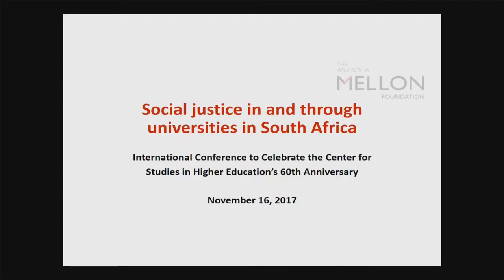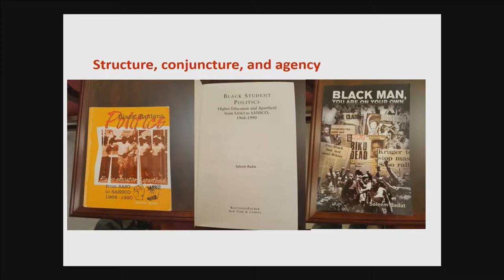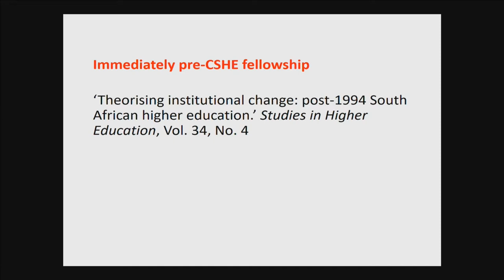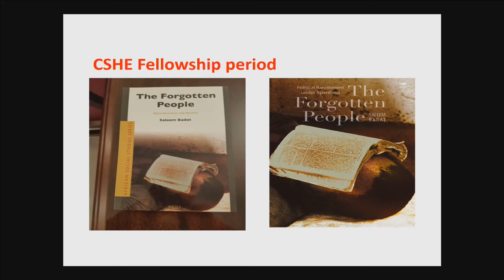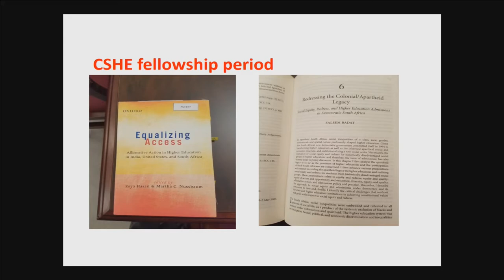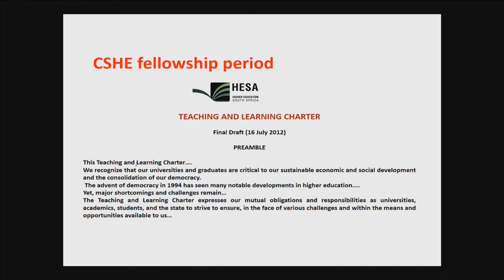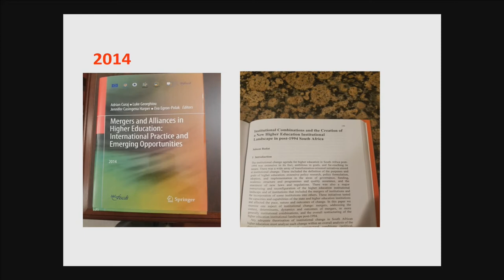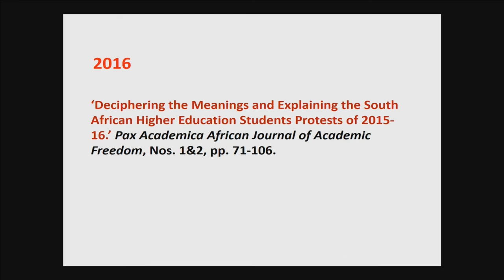1.1.3 Social Justice in and Through Higher Education in South Africa – Saleem Badat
New Nationalism & Universities Conference Day 1 - CSHE Visiting Scholars Alumni Forum Session 1 - “Social Justice in and Through Higher Education in South Africa” – Saleem Badat – Program Director International Higher Education & Strategic Projects, Andrew W. Mellon Foundation – Former Vice-Chancellor Rhodes University